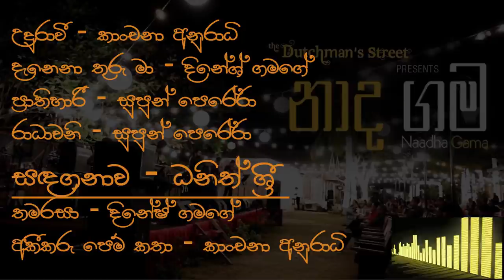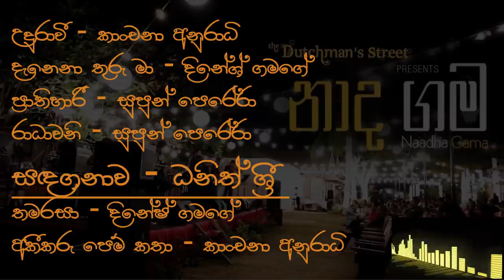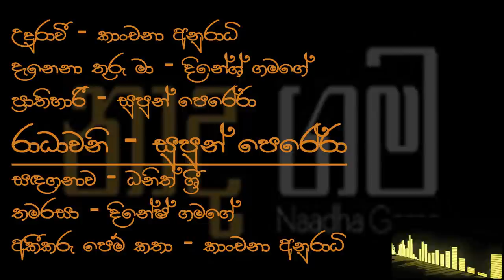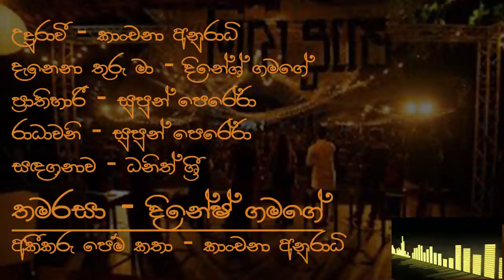Naadagama Heart Touching Songs 2021 | Kanchana Anuradhi, Dhanith Sri, Supun Perera, Dinesh Gamage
Hello Friends,
This vedio includes New sinhala heart touching song collection 2021

Timecodes
Udurawi                              00:00
Prathihari                           03:16
Danena thuru ma              07:15
Akikaru pem kathawak    10:49
Sandaganawa                    14:17
Radawani                            18:08
Thamarasa                         22:07

Music in this video
Song
Prathihari
Artist
Supun Perera
Album
Prathihari
Rebeat Digital GmbH (on behalf of Supun Perera), and 5 Music Rights Societies
Song
Thamarasa
Artist
Dinesh Gamage
Album
Thamarasa
Licensed to YouTube by
Rebeat Digital GmbH (on behalf of RADIO music)
Song
Danena Thuru Maa
Artist
Dinesh Gamage Ft Kanchana Anuradhi
Album
Danena Thuru Maa
Rebeat Digital GmbH (on behalf of ICON RAIN Music), and 1 Music Rights Societies
Song
Radhawani
Artist
Charitha Attalage feat. Supun Perera
Album
Dura Akahe Master Collection by Charitha Attalage
Rebeat Digital GmbH (on behalf of Charitha Attalage); Warner Chappell
Song
Udurawee
Artist
Kanchana Anuradhi
Album
Udurawee
Rebeat Digital GmbH (on behalf of KANCHI), and 1 Music Rights Societies
Song
Akikaru pem kathawak
Artist
Pasan, Tharindu feat.Kanchana
Album
Akikaru pem kathawak
Rebeat Digital GmbH (on behalf of Redfox Records